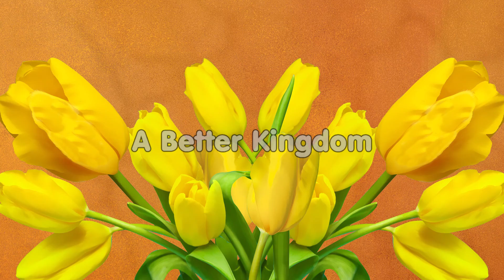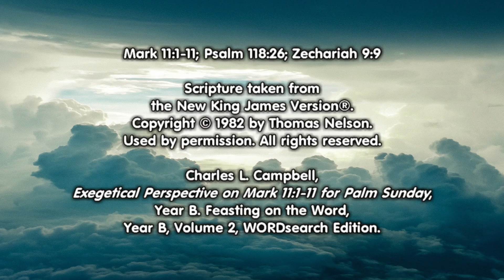A Mock Parade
Where does the solution to all our problems, really come from? Does it come from here on earth?